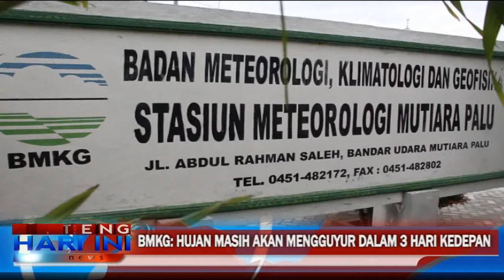BMKG: Hujan Masih Akan Mengguyur Kota Palu Dalam 3 Hari Kedepan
Curah hujan tinggi hingga saat ini ( 10/10 ), masih mengguyur kota palu dan sekitarnya.  BMKG Station Mutiara Palu menyatakan, hujan di Kota Palu terjadi akibat adanya perubahan tekanan udara dan arah angin. Diprakirakan hingga 3 hari kedepan hujan masih akan mengguyur kota Palu dan sekitarnya. Berikut wawancara kami dengan Prakirawan BMKG.